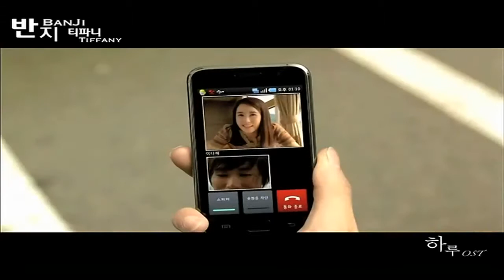[MV] Banji (HARU OST)